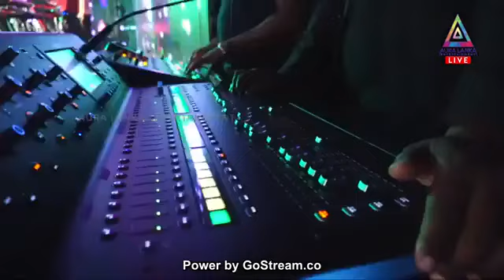Manej Sanjaya ( තිස්ස විරවිල )Aura lanka Music Festival